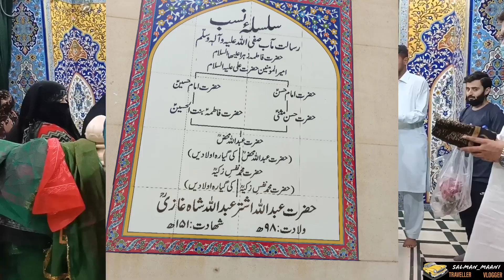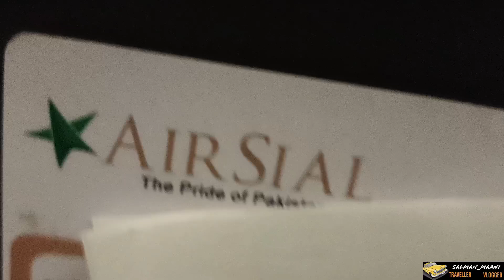Visit Karachi sea view and more places|Fly return with AirSial